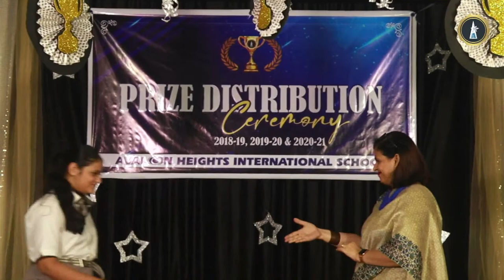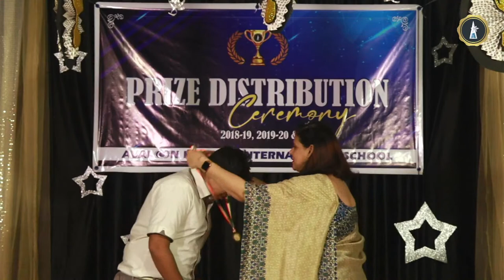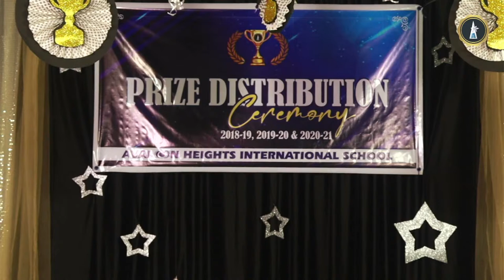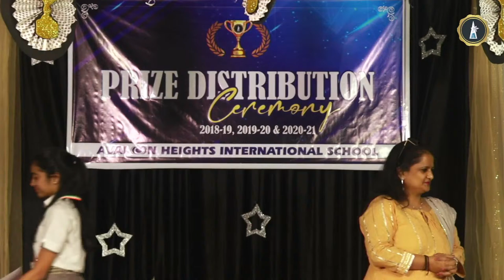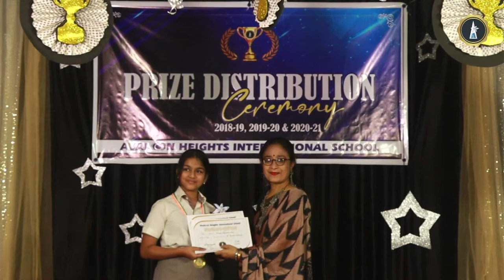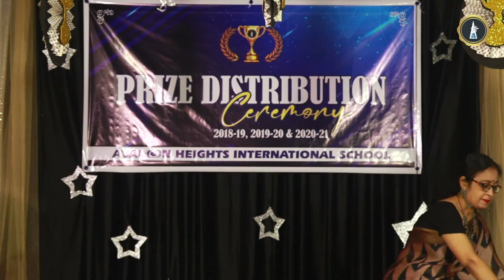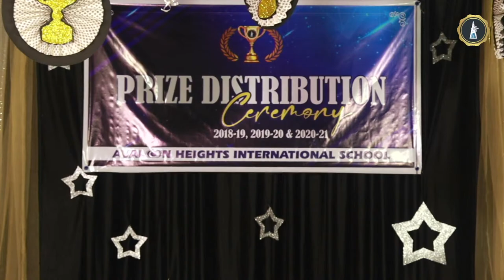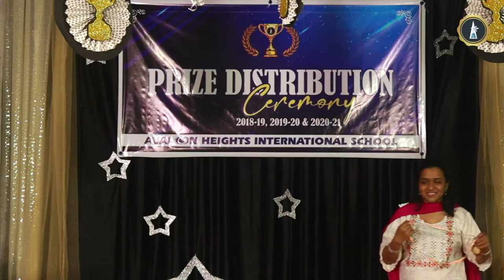Avalon Heights International School Award Ceremony Live Stream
Prize Distribution Ceremony 2018-19, 2019-20, 2020-21
26th February,2022 - Saturday
Part-  4